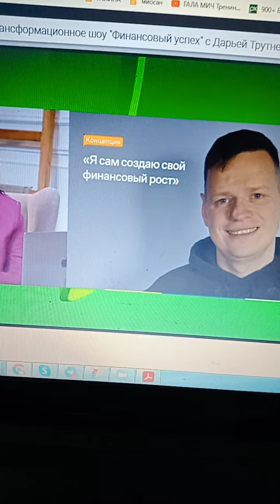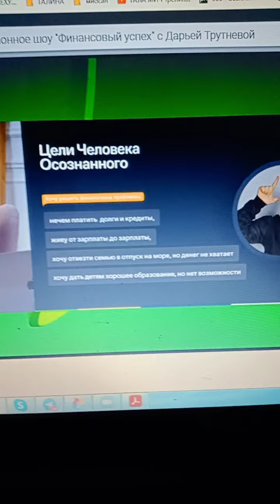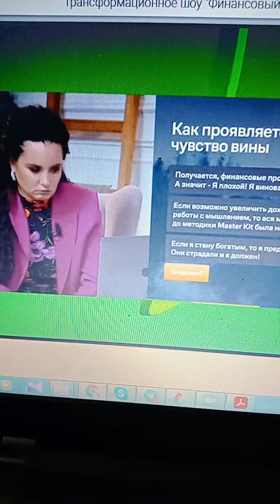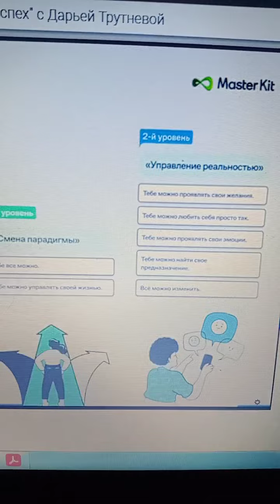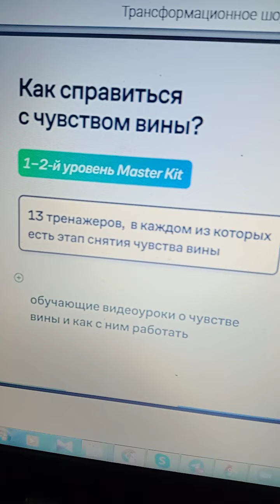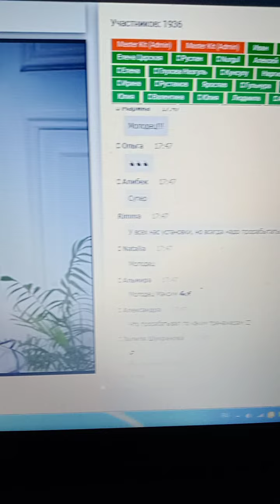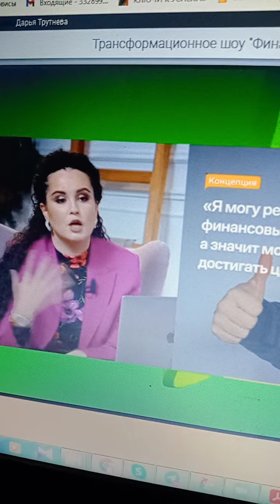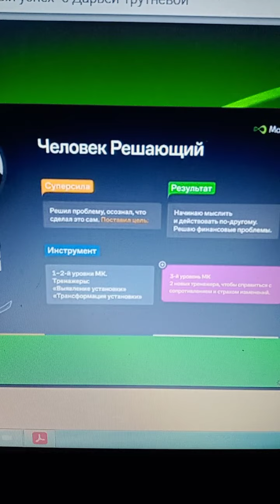От финансовых проблем к финансовым целям. Трансформационной шоу с Дарьей Трутневой.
Финансовый путь
Получи инструмент, благодаря
которому ты сделаешь свой новый
финансовый результат
в 2022 году
Бесплатный доступ после регистрации: